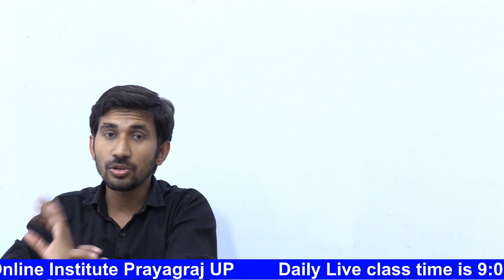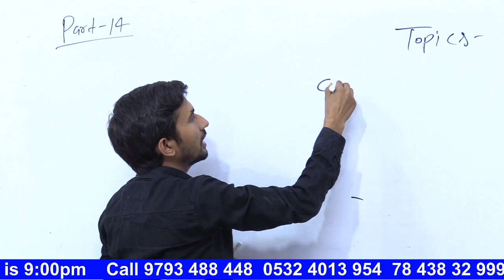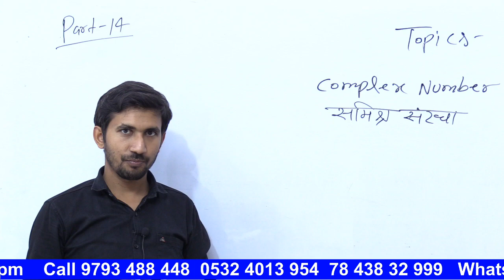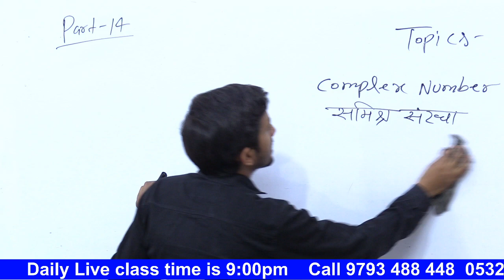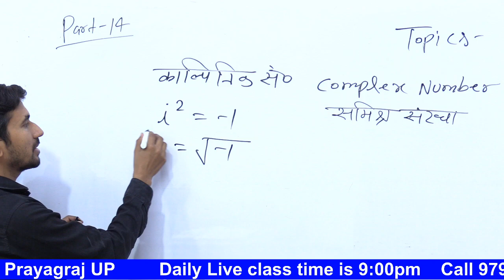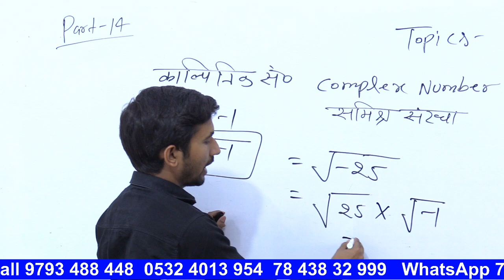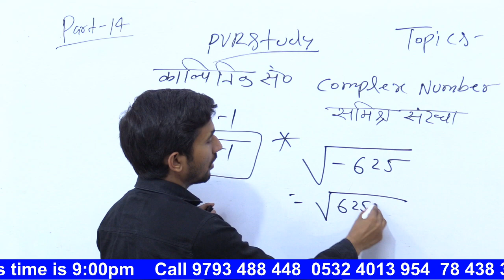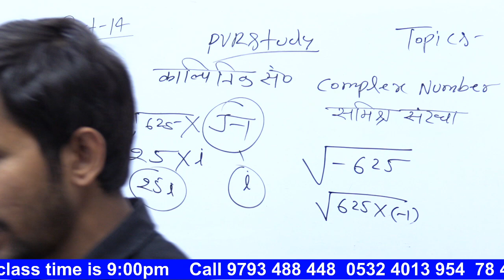शून्य से शिखर तक मैथ्स | Day 14 | Basic Mathmatics in Hindi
This video is very Helpful for Maths Learners.
I have Describe Basic Maths in this video,
ye video Basic Maths seekhne wale students ke liye hai
jise ganit nhi ati wo is video se Maths seekh sakta hai.

शून्य से शिखर तक गणित,
Basic maths,
Basic mathematics concepts,
Basic Maths topics,
बच्चों को गणित कैसे सीखें,
गणित को रोचक बनाने के उपाय,
गणित में तेज कैसे बने,
मैथ नहीं आती क्या करें,
गणित समझ में क्यों नहीं आती,